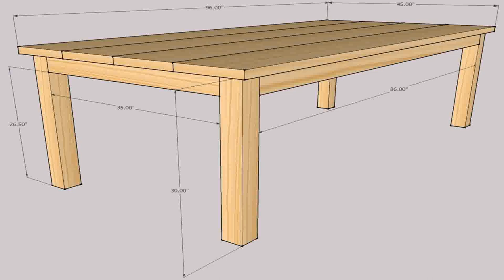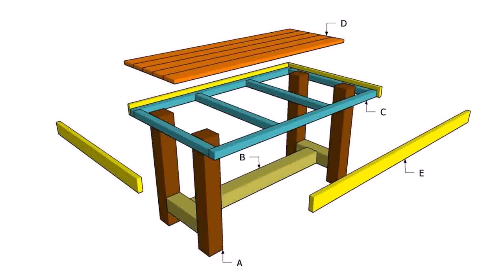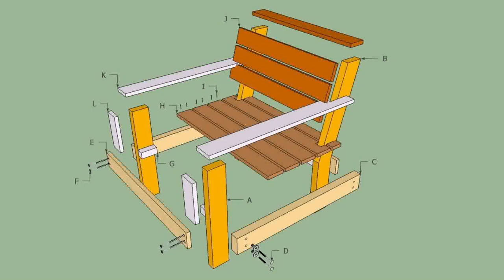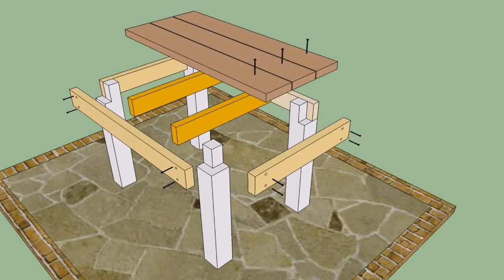Outside Wood Table Diy (see description)